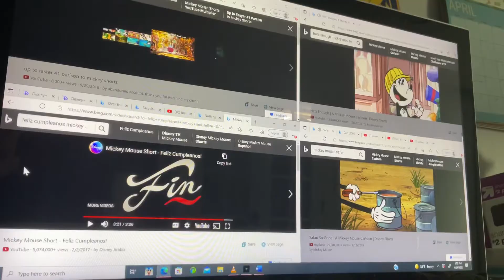Up to faster 44